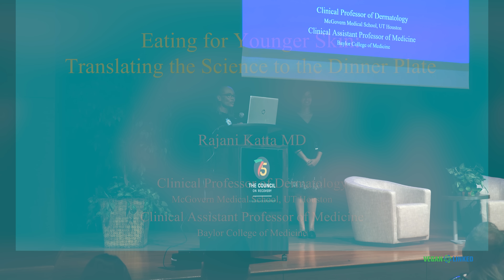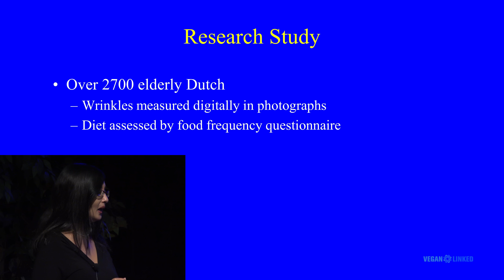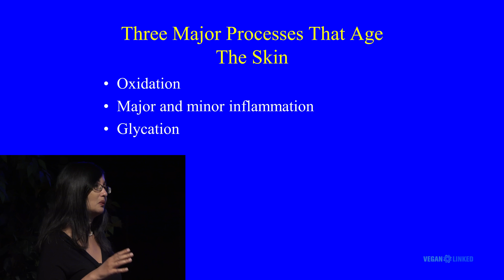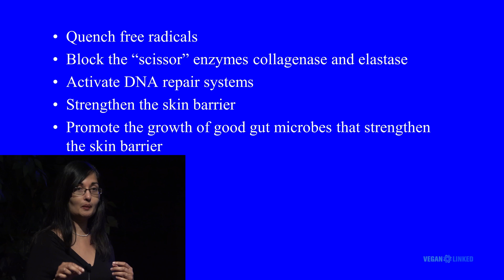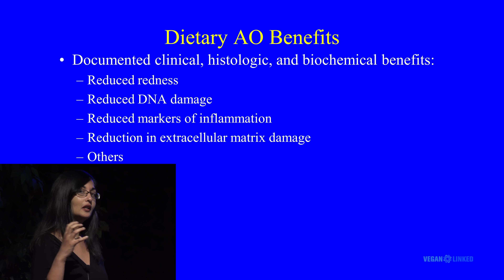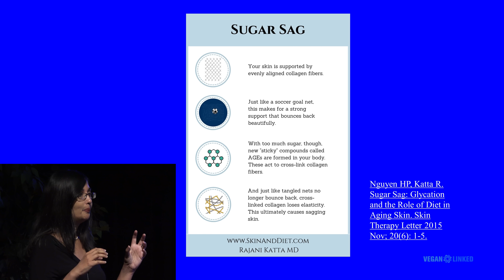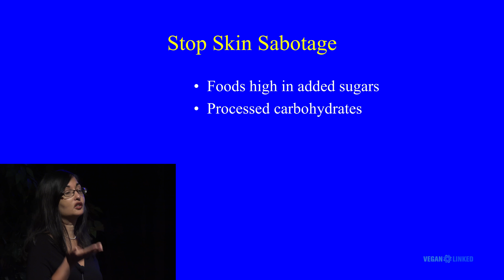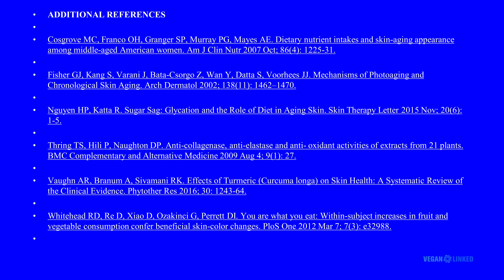Diet and Skin Health: Rajani Katta, MD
References below. Rajani discusses how our diet affects our skin and will specifically offer tips on how to maintain that youthful Glow as we age.

This video was produced by Jeff of VeganLinked. If you like my work and want to help me keep the cameras rolling please consider contributing and/or becoming a member to the channel

Cosgrove MC, Franco OH, Granger SP, Murray PG, Mayes AE. Dietary nutrient intakes and skin-aging appearance among middle-aged American women. Am J Clin Nutr 2007 Oct; 86(4): 1225-31.

Fisher GJ, Kang S, Varani J, Bata-Csorgo Z, Wan Y, Datta S, Voorhees JJ. Mechanisms of Photoaging and Chronological Skin Aging. Arch Dermatol 2002; 138(11): 1462–1470.

Nguyen HP, Katta R. Sugar Sag: Glycation and the Role of Diet in Aging Skin. Skin Therapy Letter 2015 Nov; 20(6): 1-5.

Thring TS, Hili P, Naughton DP. Anti-collagenase, anti-elastase and anti- oxidant activities of extracts from 21 plants. BMC Complementary and Alternative Medicine 2009 Aug 4; 9(1): 27.

Vaughn AR, Branum A, Sivamani RK. Effects of Turmeric (Curcuma longa) on Skin Health: A Systematic Review of the Clinical Evidence. Phytother Res 2016; 30: 1243-64.

Whitehead RD, Re D, Xiao D, Ozakinci G, Perrett DI. You are what you eat: Within-subject increases in fruit and vegetable consumption confer beneficial skin-color changes. PloS One 2012 Mar 7; 7(3): e32988.